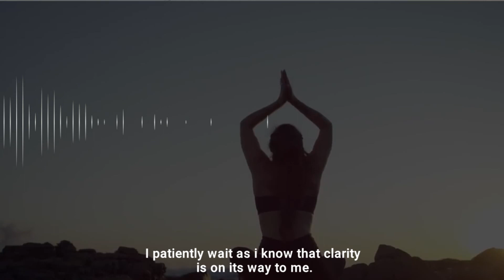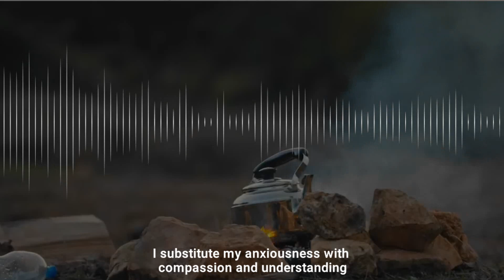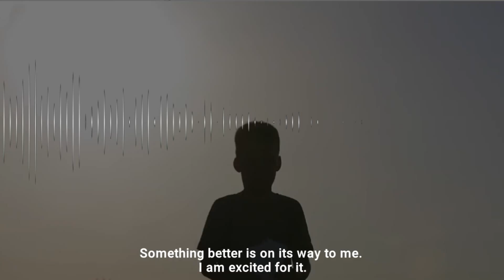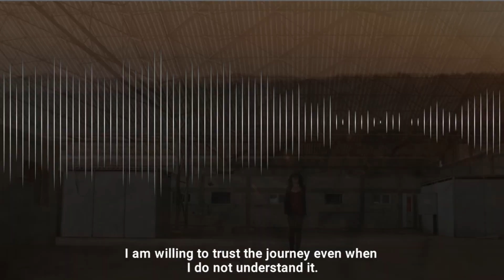LISTEN to this NOW if FEEL confused, lost or anxious | Guided Affirmations for Clarity and Calmness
LISTEN to this whenever you FEEL too confused, anxious or lost to take any decision.

Health, Happiness and Love,
Sachi Mehta